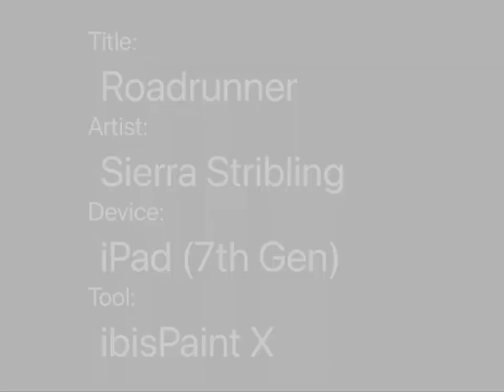Roadrunner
Roadrunner lost her wings during the sandwing war after a raid on the Scorpion Den. Blue is her colors for racing, and she is know as the fastest around. She was good at racing, but without her wings she is more aerodynamic and just a bit faster. She is bubbly and sweet.